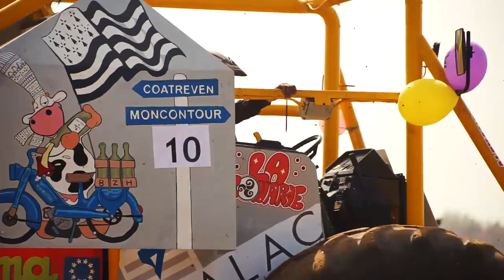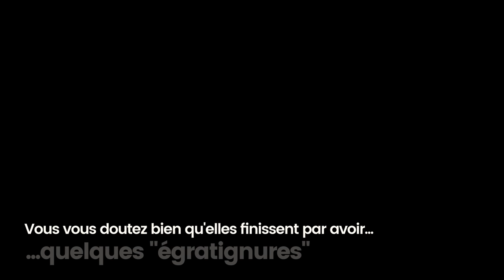BEST OF Moiss Batt Cross Terre Attitude 2017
Le show de moiss batt cross avait lieu à Coatreven ce WE à l'occasion de Terre Attitude 2017 organisé par les Jeunes Agriculteurs des Côtes d'Armor. Des courses pleines de rebondissements où chaque engin a terminé avec "quelques égratignures".
Résultat course de Moiss Batt Cross :
1re : La Chiwell – Canton de Saint-Nicolas-du-Pélem
2e : La Zonarde – Canton de Moncontour
3e : L’Arloupette – Canton de Mur-de-Bretagne
4e : La Koukouzhen – Canton de Perros-Tréguier
5e : La Roupette – Canton de Matignon
6e : La Moncontouraise – Canton de Moncontour
7e : La Somecator – Canton de Lézardrieux
8e : La Paresseuse – Canton de Matignon
9e : La Vachette - Pléhédel
10e : La Quélennoise – Canton de Corlay
11e : La Chichinette – Canton de Matignon
12e : La Cidrière – Canton de Glomel
13e : Peggy – Canton de Saint-Nicolas-du-Pélem
14e : La Chat’é – Canton de Châtelaudren
15e : La Bretonne – Canton de Loudéac
16e : Karg E Doull Bihan – Canton de Belle-Isle-en-Terre - Plouaret - Plestin
17e : La Kol Boët – Canton de La Roche-Derrien
18e : Bip-Bip – Canton de Matignon
19e : La Redoutable – Canton de Lézardrieux
20e : La Légumière – Canton de Lézardrieux
21e : L’Ouragan – Département du Morbihan
22e : Rapidex – Département du Morbihan
23e : Diwall – Canton de Rostrenen
24e : La Bouinouz – Canton de Châtelaudren
25e : La Gouez – Canton de Rostrenen
26e : La Som-Bihan – Canton de Lézardrieux
27e : La Breizh – Canton de Moncontour
Prix de l’animation : Paresseuse
Prix du Public : Peggy
Prix de la malchance : La Breizh
Prix de l’encouragement : La chaté

Sur la chaîne du Journal Paysan Breton, vous trouverez des vidéos de machinisme agricole (tracteurs, ensileuses, moissonneuses...), d’élevages (robots de traite, robots pousse fourrage, petit valet de ferme, concours bovins, etc…), d’agronomie (destruction de couverts végétaux, strip-till, semis direct, etc…), mais aussi de manière plus ludique, de simulations agricoles telles que Farming Simulator, Cattle and Crops, Pure Farming ou encore Pro Farm Manager.

Nos vidéos sont tournées à l’aide de drones, GoPro, stabilisateur, et caméra Sony. Toutes les vidéos illustrent des articles dont le lien se retrouve dans les descriptions.

[UK]

On the channel of the Paysan Breton newspaper, you will find videos of agricultural machinery (tractors, forage harvesters, harvesters ...), farms (milking robots, forage push robots, small farm valet, cattle competitions, etc ...), agronomy (destruction of plant covers, strip-till, direct seeding, etc ...), but also in a more playful way, agricultural simulations such as Farming Simulator, Cattle and Crops, Pure Farming or Pro Farm Manager.

Our videos are shot using drones, GoPro, Stabilizer, and Sony camera. All videos illustrate articles whose link is found in the descriptions.

[DE]

Auf dem Kanal der Paysan Breton Zeitung finden Sie Videos von Landmaschinen (Traktoren, Feldhäcksler, Erntemaschinen ...), Farmen (Melkroboter, Futterschubroboter, kleine Hofdiener, Viehwettbewerbe, etc ...), Agronomie (Zerstörung von Pflanzendeckeln, Strip-Till, Direktsaat, etc.), aber auch spielerisch Agrarsimulationen wie Landwirtschafts Simulator, Rinder und Pflanzen, Pure Farming oder Pro Farm Manager.

Unsere Videos werden mit Drohnen, GoPro, Stabilizer und Sony Kamera aufgenommen. Alle Videos veranschaulichen Artikel, deren Link in den Beschreibungen enthalten ist. Gehen Sie zu